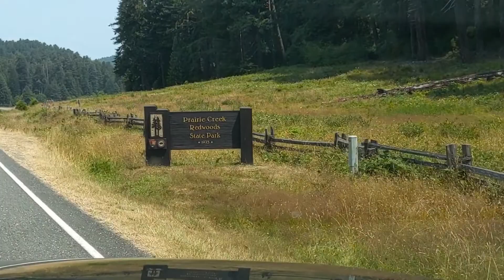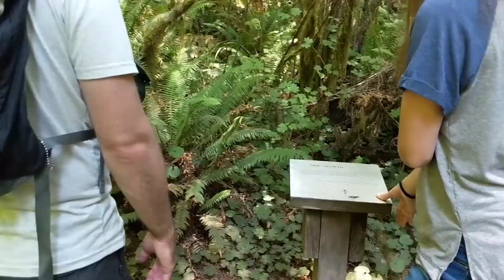Ep. 16 - Prairie Creek Redwoods State Park [Basins, Volcanoes, and Big Trees RV Trip]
Exploring Prairie Creek Redwoods State Park

We continue our exploration of the Northern California Coast at Prairie Creek Redwoods State Park.  Our journey down the Prairie Creek Trail takes us into a fairyland of ferns, bridges, and gigantic trees.  After our hike, we have a close encounter with some of the local wildlife along the road, before finishing the day at the tidepools.